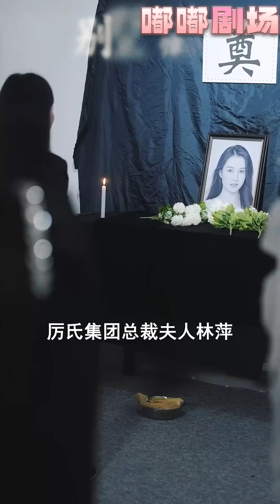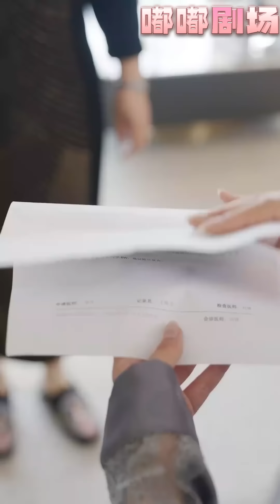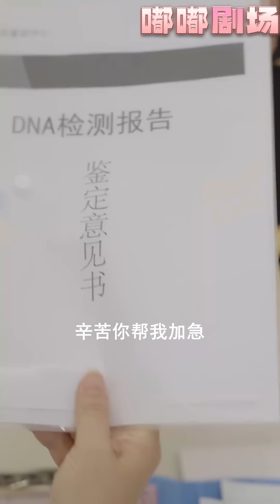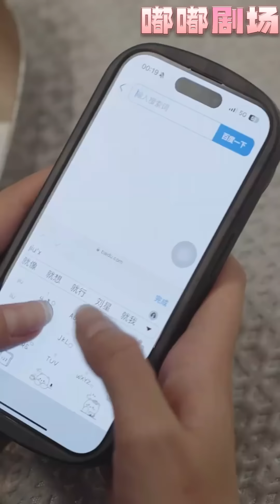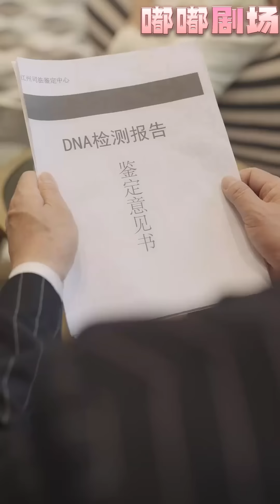《林老師蓄謀已久》第1~140集【高清完結合集】丨母親被總裁和新總裁太太害死，得知消息的我決定要讓他們付出百倍代價！化身家庭教師，我會壹步步讓他們償還血債！讓所有真相浮出水面，重回世界巅峰！嘟嘟剧场